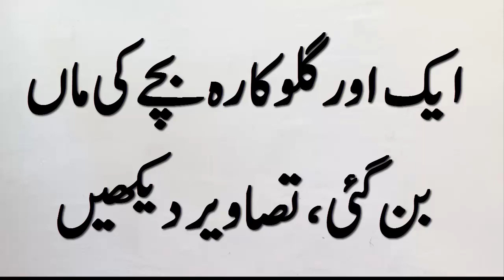ایک اور گلوکارہ بچے کی ماں بن گئی ،تصاویر دیکھیں